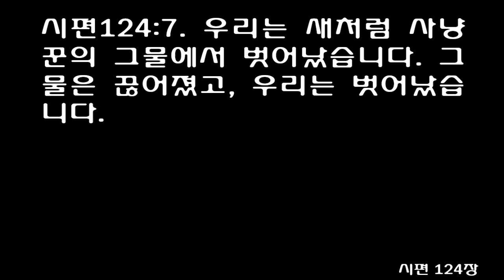시편 124편 (쉬운성경) Psalm chapter 124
주님은 그의 사람들을 구하십니다-다윗의 시. 예배드리러 올라가는 자의 노래
[시]124:1 이스라엘아, 말해 보아라. 만일 여호와께서 우리편이 아니셨다면, 어떻게 되었을까?
[시]124:2 만약 여호와께서 우리편이 아니셨다면, 원수들이 우리를 공격했을 때,
[시]124:3 그들의 분노가 우리를 향해 불타올랐을 때, 그들은 우리를 산 채로 삼켰을 것입니다.
[시]124:4 홍수가 우리를 삼켰을 것입니다. 급류가 우리를 뒤덮었을 것입니다.
[시]124:5 넘치는 물들이 우리를 휩쓸어 버렸을 것입니다.
[시]124:6 여호와를 찬양하십시오. 그분은 우리의 울타리가 그들의 이에 찢어지지 않게 해 주셨습니다.
[시]124:7 우리는 새처럼 사냥꾼의 그물에서 벗어났습니다. 그물은 끊어졌고, 우리는 벗어났습니다.
[시]124:8 우리의 도움은 여호와의 이름 안에 있습니다. 하늘과 땅을 지으신 그분의 이름 안에 있습니다.